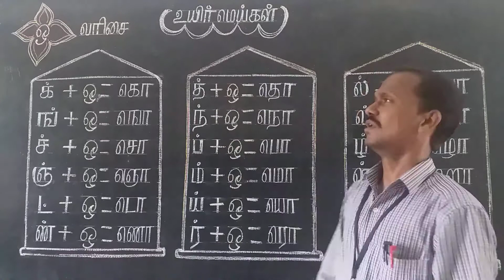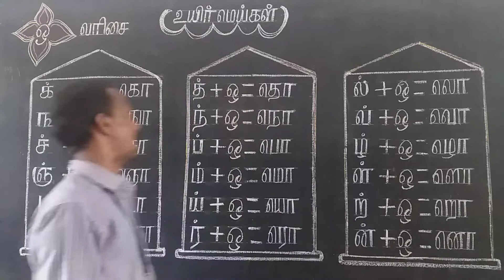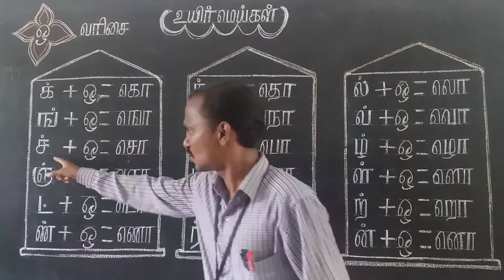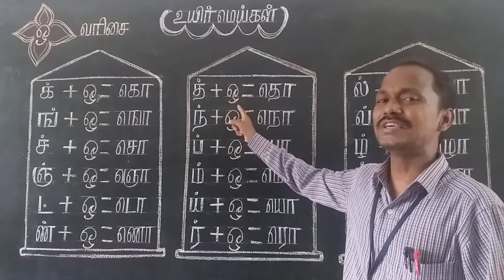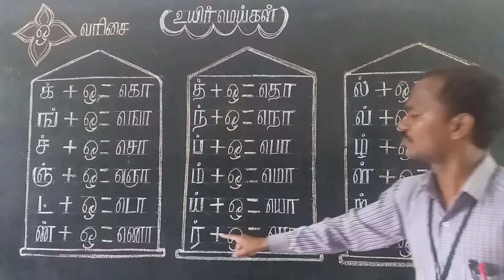உயிர்மெய்கள், ஒ வரிசை, வகுப்பு 1, தமிழ்